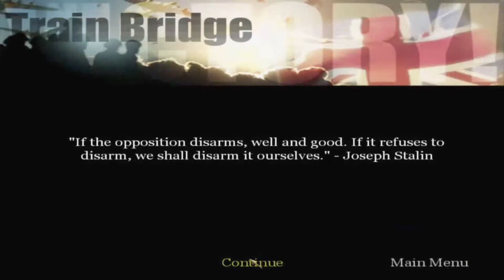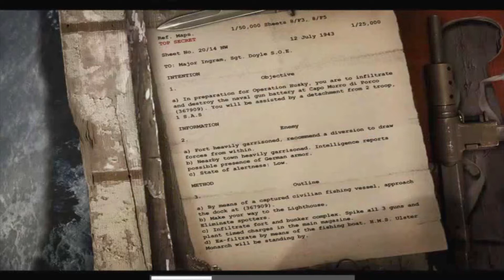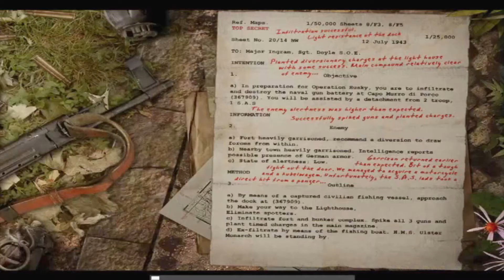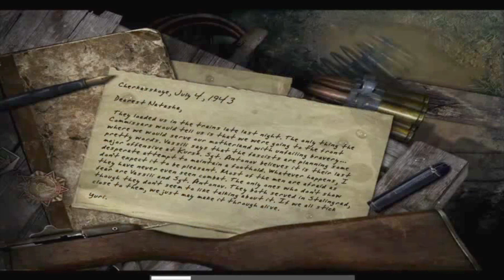Call of Duty United Offensive: Part 5: Intense Chase